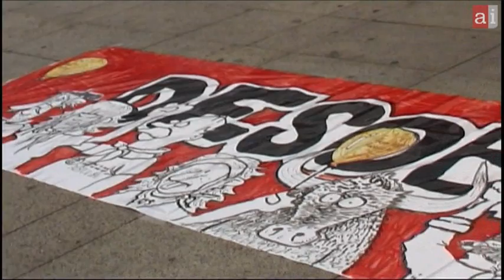HerriHarresia "Es el momento de tomar compromisos"